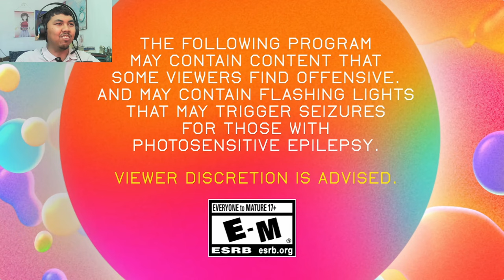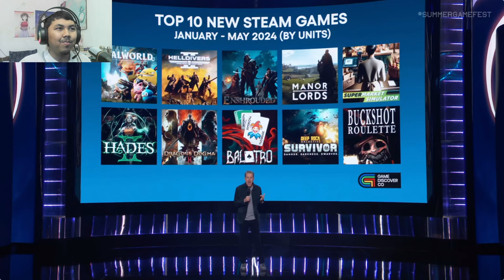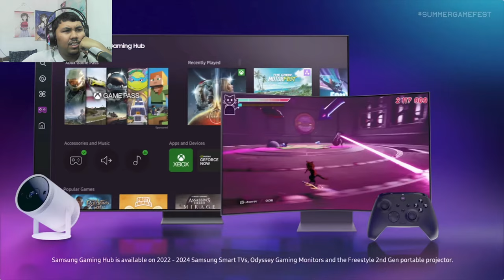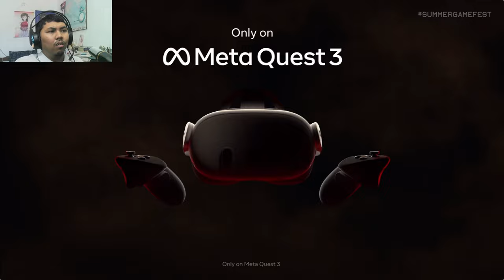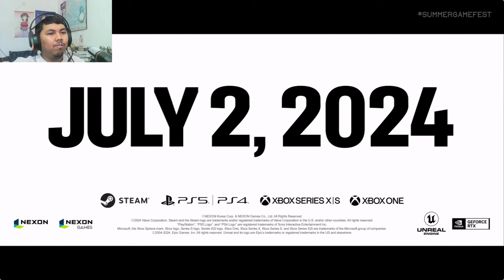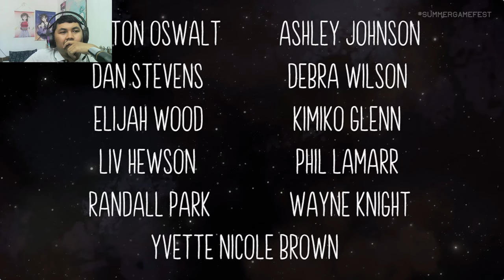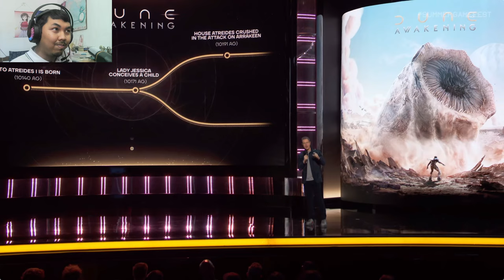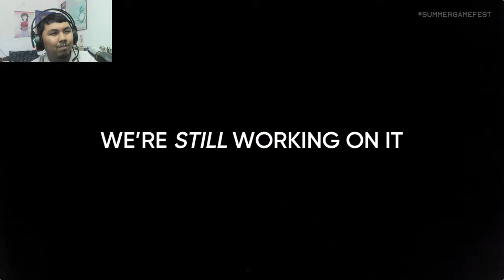AJ's REACTION: Summer Game Fest 2024 - Full Show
AJ reacts to the Live Show of Summer Game Fest 2024 where new game trailers such as LEGO Horizon Adventures, Street Fighter 6, DRAGON BALL: Sparking! ZERO, Fatal Fury: City of the Wolves, Mighty Morphin Power Rangers: Rita's Rewind, Sonic X Shadow Generations, Honkai: Star Rail, Monster Hunter Wilds, and Phantom Blade Zero are being revealed.